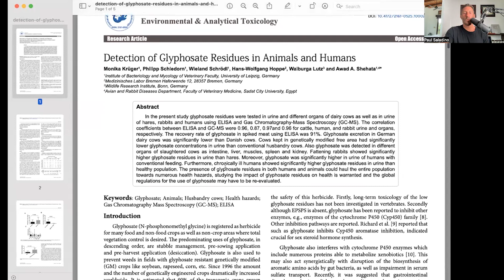Why grass-finished meat is better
Paul explains why grain-finished cattle have more exposure to glyphosate than grass-finished cattle. He touches on why we must look further than the nutritional quality when choosing what kind of meat to eat.